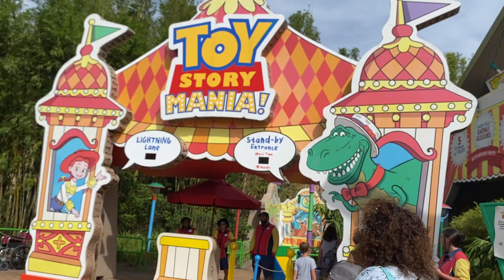quick victory on toy story mania